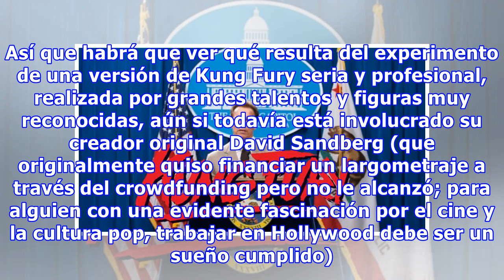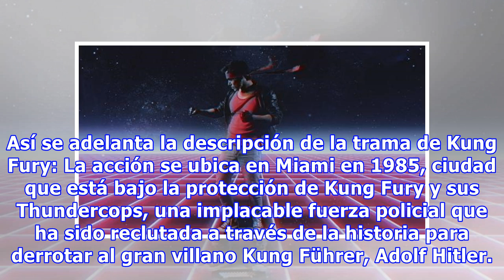Arnold Schwarzenegger será el presidente en la nueva Kung Fury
El misterioso fenómeno de Kung Fury, ese disparatado cortometraje que es como un gran meme convertido en película, con acción, artes marciales, viajes en el tiempo, década del 80, nazis, Hitler, dioses nórdicos, vikingos, ninjas, dinosaurios y David Hasselhoff, llegará indefectiblemente a Hollywood.